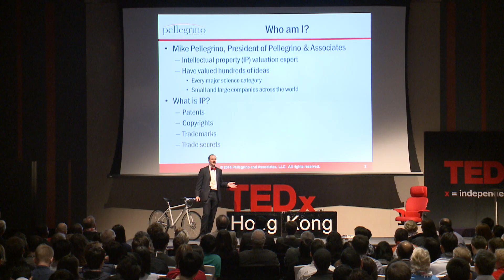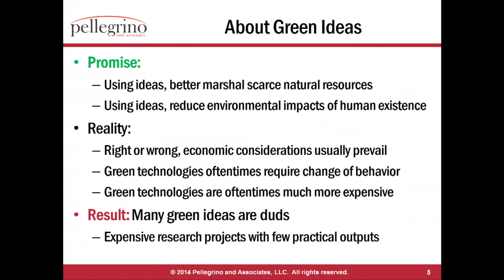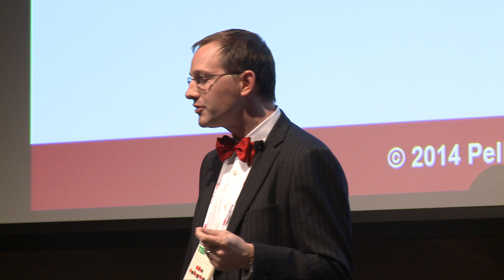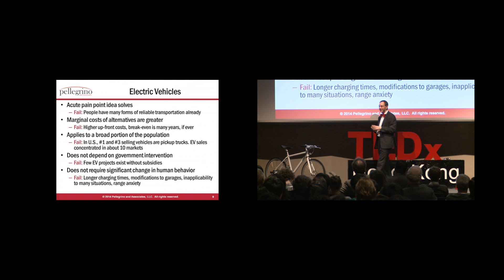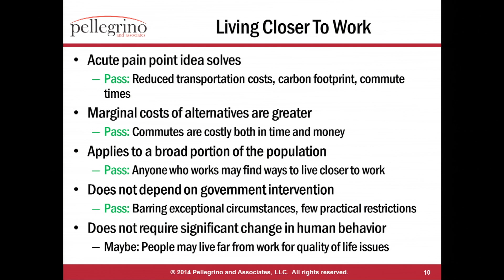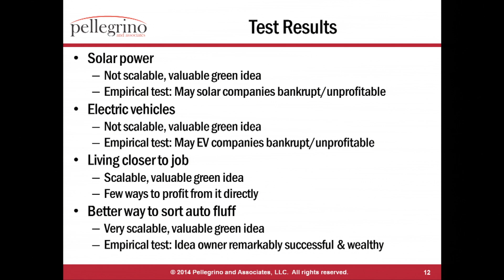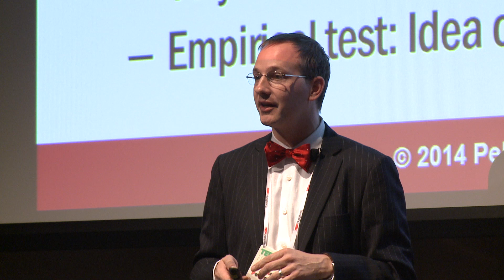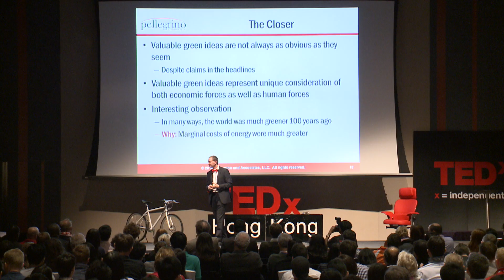What are Valuable of Green Ideas? | Mike Pellegrino | TEDxHongKong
What are Valuable of Green Ideas?

Mike Pellegrino is the Founder and President of Pellegrino & Associates, LLC. As a leading expert in the embedded software and intellectual property valuation industry, he focuses on providing credible and equitable valuations for investment and tax reporting purposes. With his cutting-edge approach, he challenges old practices and develops new, applicable methods to aid IP valuation. His approach helps valuation analysts assess risk and quantify discount rates, select proper valuation methods, and perform necessary due diligence. Mike has testified in court proceedings regarding IP and software valuation cases and has been applauded for his efforts. One North Carolina court stated that his work is “clearly in the mainstream of IP valuation methodologies.”

Mike holds a Bachelor’s degree in computer science and a Master’s degree in business administration. He also attended accounting classes and fulfilled requirements in the leadership development program at the Center for Creative Leadership. He has completed both the 15-hour and 7-hour update USPAP training programs, is current with all USPAP training, and has passed all required USPAP exams.